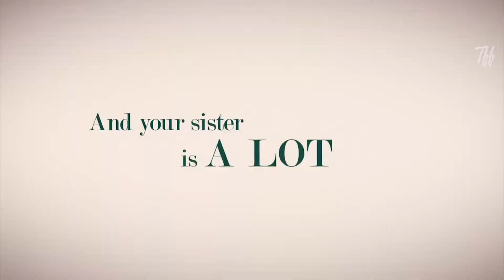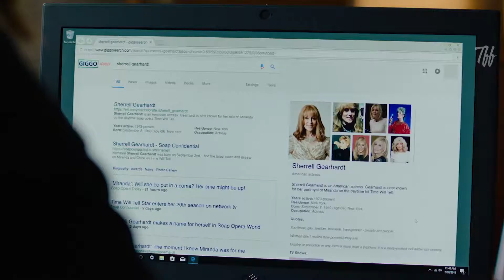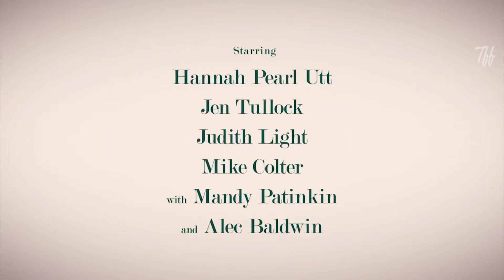BEFORE YOU KNOW IT Official Trailer (2019) Alec Baldwin | The FeedFlare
Ring the notification-bell to see every upcoming video first!